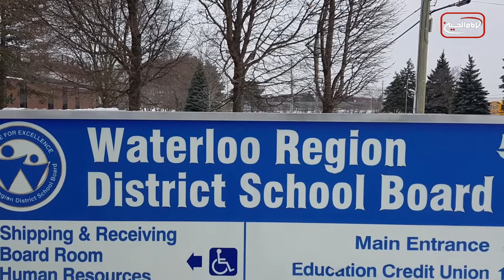سرخط خبرها: پنجشنبه 27 مرداد ماه 1401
۱- آمادگی فرودگاه بغداد برای استقبال از زائران اربعین حسینی علیه السلام
۲- تشکیل دوره های آموزش کمک های اولیه توسط جمعیت هلال احمر کشور عراق در آستانه اربعین
۳- عدم استفاده از واژه هاى "جشنواره" و "جشن" برای توصیف عاشورا در  مدرسه ای در کانادا
۴- آیت الله العظمی شیرازی دام ظله: نهی حضرت امام حسین علیه السلام به مولاتنا حضرت زینب سلام الله علیها که گریبان چاک مزن و صورت خراشان مکن مقید به لحظه شهادت بوده است
۵- کشته شدن تنها فرمانده شیعه طالبان توسط این گروه تروریستی ؛ نزدیکان مولوی مهدی میگویند او هنوز زنده است
6- راه اندازى كمپين سلامتى در كشور نيجر، خدمتى ديگر از دفتر آيت الله العظمى شيرازى